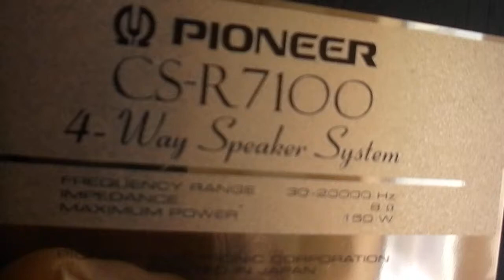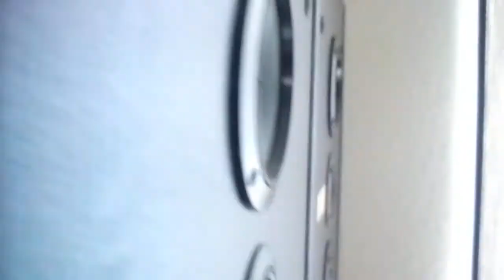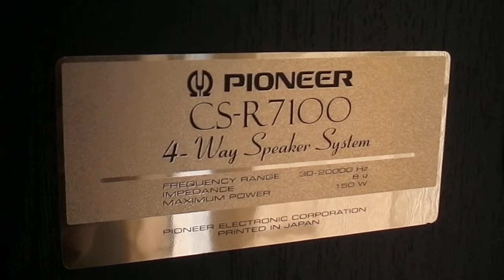Pioneer CS-R7100 speakers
For Sale